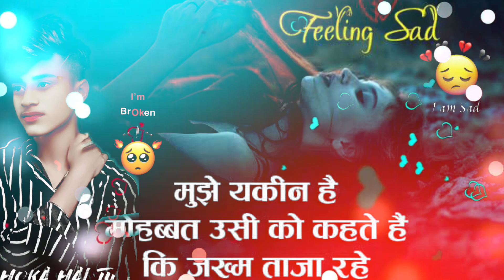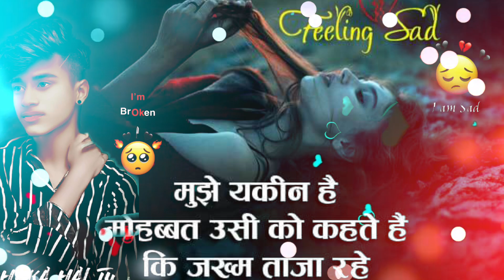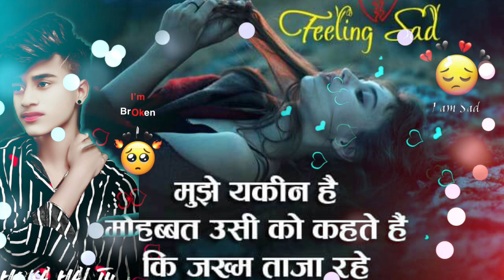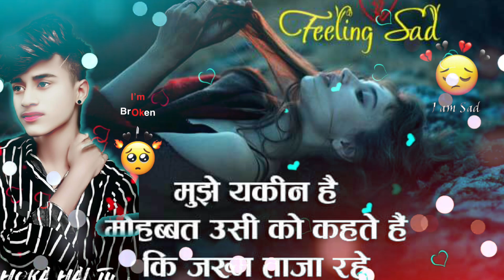Mood Off😭💔/Mashup🥺Sad Song / Song / Lofi Music / Non Stop Love Mashup / Use Headphone🎧